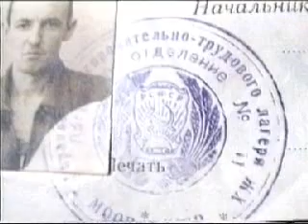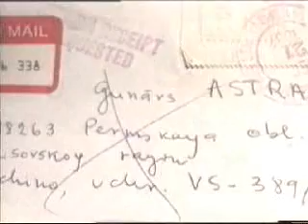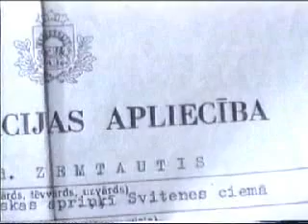Jānis Zemtautis. 2/2 (in Latvian only)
Jānis Zemtautis, par pretošanos padomju varai izcietis 15 gadus ilgu ieslodzījumu, stāsta par savu darbību, arestu un soda nometnēm